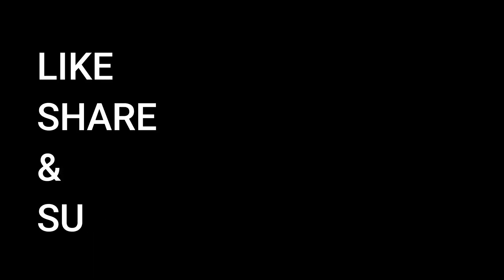EXPLORING YEOOR HILLS | DAILY VLOG 4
HI FREINDS IT'S PRATHAMESH DHURI HERE. IM A VLOGGER FROM MUMBAI/THANE.I LIKE TO TAKE VLOGS OF DIFFERENT PLACES.
CAMERA:-SONY A58
                  GOPRO HERO 5 BLACK
MOBILE:-SAMSUNG J7
PC:-DELL INSPIRON ONE 2020
MONOPOD:-JOBY SLR GORILLAPOD
                      GOPRO 3 WAY
TRIPOD:-RECONNECT TRIPOD